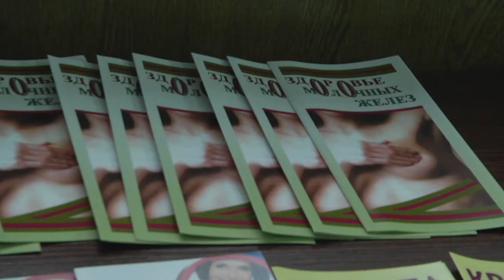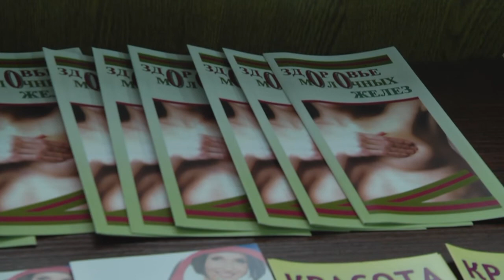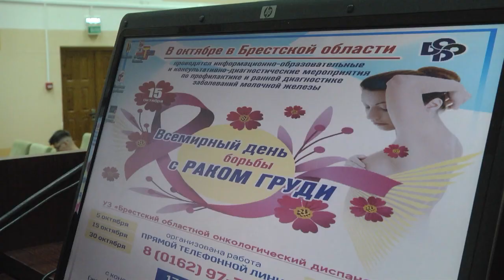2020-10-20 г. Брест. БЦГЭиОЗ: профилактика рака груди. Новости на Буг-ТВ.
Здоровье – вопрос, который интересует каждого человека. Относиться к нему тщательно просто необходимо. Обследования врачей и мониторинги своего состояния должны быть регулярными. Ведь зачастую  о  болезни мы узнаем слишком поздно. В Брестской области на диспансерном учете состоят около 43 тысяч пациентов с онкологическими заболеваниями. У мужчин чаще всего диагностируют онкологические патологии предстательной железы, легких и желудка. У женщин преобладают рак кожи и молочной железы. Начиная с 1993 года, Всемирной организацией здравоохранения октябрь объявлен месяцем борьбы с раком груди. Подробнее о том, как предотвратить это заболевание и что делать, если страшный диагноз уже поставлен, ответы на эти и другие вопросы искали наши корреспонденты.